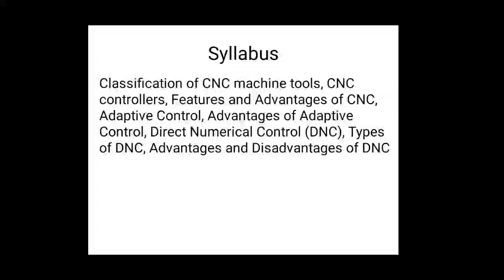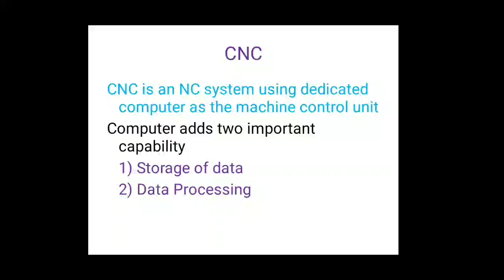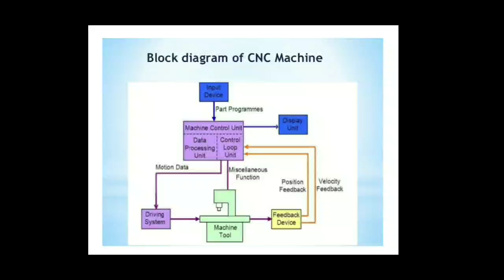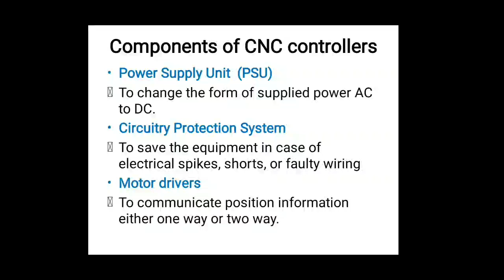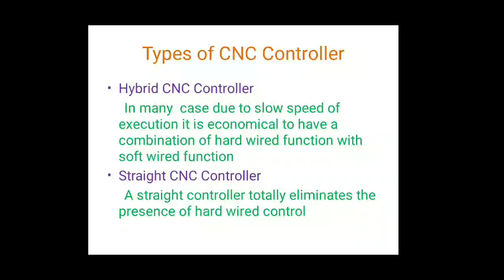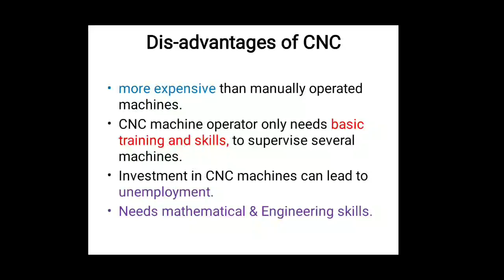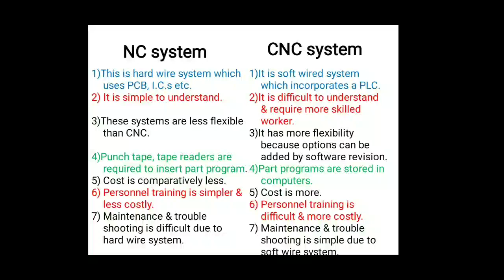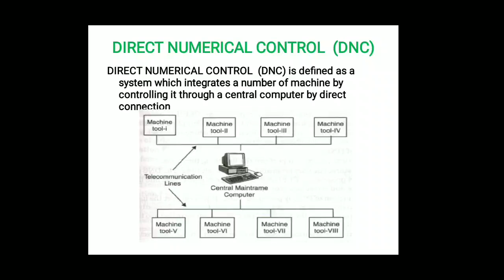Chapter-06_CNC DNC Technology_Part-01